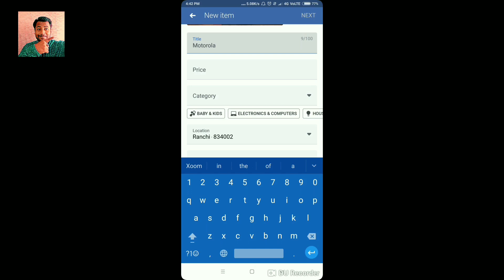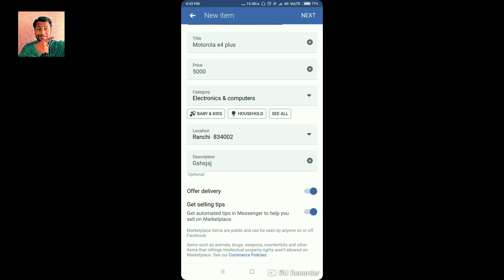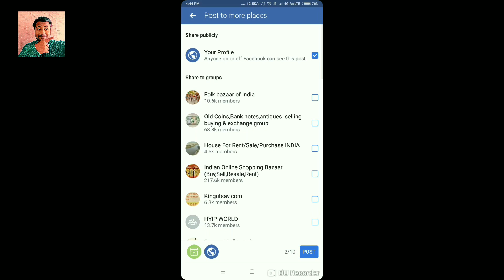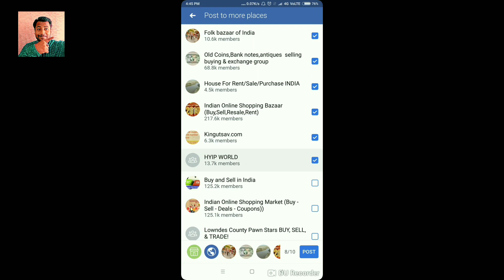How to sell products on facebook marketplace || Facebook pe product kaise sell kare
How to sell products on facebook marketplace hindi
Facebook se buss kaise kare
How to start bussiness from facebook marketplace
Facebook product sell

My Gears:-
My Ring Light
My Mic
My kodak tripod
My Camera

Iss video mai aap janenge ki kaise apne products ko online facebook pe sell kar sakte hai ..pura detail mai maine bataya hai to iss video ko jarur dekhe aur online store banne ke expense se bache aur facebook se apne products ko sell kare